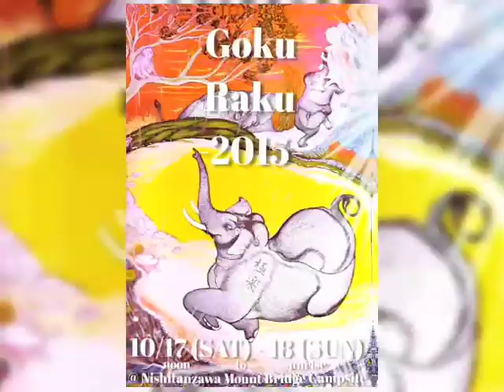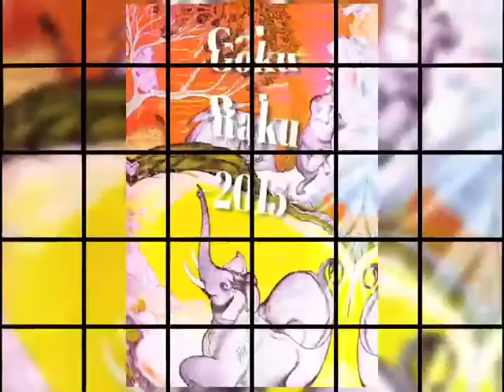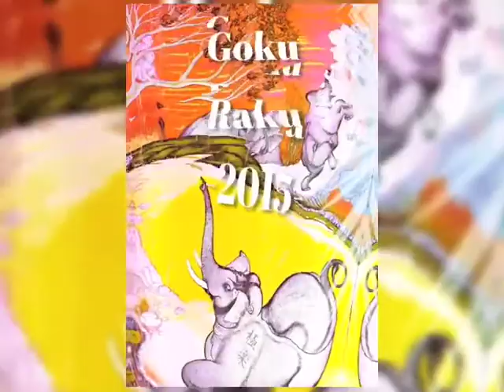野外フェス２０１５音楽フェス秋Fes@神奈川♪今年もGokuRaku開催♪極楽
野外フェス、音楽フェス、秋Fes@神奈川♪Goku Raku2015開催 極楽♪
野外／音楽フェス2015 10/17(土) - 18 (日) @ マウントブリッジキャンプサイトGoku Raku 極楽では音楽フェス、秋Fesを秘境にてレイヴィな音と空間を今年も引続きTaiki Ozawaが親交のあるDJ達を迎え、豊かな自然でこだわりの極楽を創り上げる。
野外フェス；ダンスをしたり、テントを広げたり、BBQをしたり、ヨガをしたり、楽器を演奏したりと、各々のスタイルで最高のロケーションを満喫して下さい！
Outdoor Dance Music Fes. Goku Raku 2015 will be coming on Oct 17th!!!
Please enjoy our Fes by yourself!!! Do whatever you like...make a tent, prepare BBQ, relax on the Yoga mat, dance in the main stage on huge and nice selected music by selected DJs from resident DJ Taiki Ozawa and etc.

Goku Raku -2015-

Entrance:¥4,000 Advance:¥3,000

■Special Guest DJs

・Hide Funkmachine (Soul Session)
・Kattelox [Live Set]
・Ken Sekiguchi (Moon Mission)
・Luna (Sparkle/Melt)
・Raphael Sebbag (United Future Organization)
・Recoo
・Simon Duell
・3ichi (890)

&more! (Now Booking)

※出演者は変更になる可能性がございます。予めご了承下さい。
※It may be possible that artists will be changed.

■Resident DJ

・Taiki Ozawa

■Art Performance

・Hige-Ga-R
・Lui Itzel (from Mexico)

■Food&Drink

・Bigpeace

&more! (Now Booking)

■Booth

・HAIRock

&more! (Now Booking)

■NOTICE:
　・会場近辺は山ですので、動きやすい服装、防寒具、雨具の用意をお勧めします。
　・テント類の貸し出しには制限がありますので各自持ち込みでお願いします。
　・翌日11:00am以降キャンプ場への滞在はお一人様＋¥1,000にて可能です。
　・駐車料金は別途一台につき¥1,000となります。
　・オールナイト公園の為、未成年の方は入場出来ません。ID確認の為、身分証のご提示をお願いする場合がございます。
　・違法薬物、危険物の持ち込み、使用を固くお断りしております。
　・Recommend that Prepare warm cloths and rain coats because of mountain are.
　・Please prepare tents and some those stuff by yourself, because we do not have enough rents.
　・If you pay 1000yen per person, You can stay campsite after our Fes. 11:00am.
　・1000yen for 1 car parking space and tent space.
　・Need your ID for all night Fes so that no can enter under age(20)
　・No arrowed to bring any  regal and illegal drugs.

■ACCESS
　・電車・バス
　　小田急線・新松田駅、又は、JR御殿場線・谷峨駅より西丹沢行きバス終点下車。
　・車・バイク
　　東名高速道路・大井松田ICから国道246号で御殿場方面へ。清水橋交差点で県道76号へ右折。あとは直進のみで到着します。
　・Train&Bus
Go Shinmatsuda station on Odakyu line or Yaga station on JR Gotenba line. And get on the bus for nishitanzawa as final destination.
　・ Cars & Mortorcycles
Ooimatsuda Exit on Tomei high way and stay on route246 toward to Gotenba. Turn right at Shimizubashi on route246 & 76 and just go straight until Mount bridge campsite.

FBイベントページ